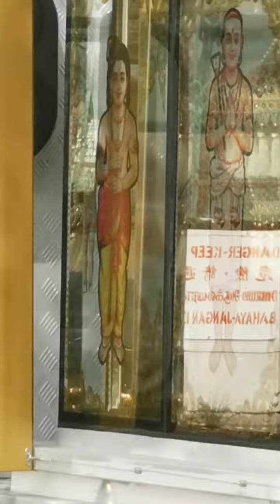CUSTOM XLOUD AUDIO ON TRUCK! BY DREAMZGARAGE.